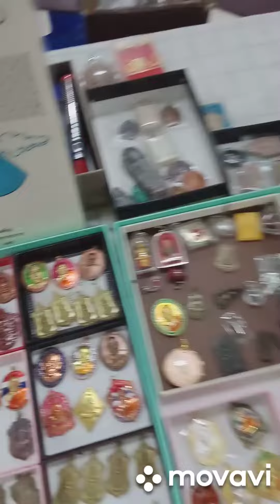Thursday shop music 29th June 23 ตลาดวันพฤหัสบดี pf taladwanparuehat